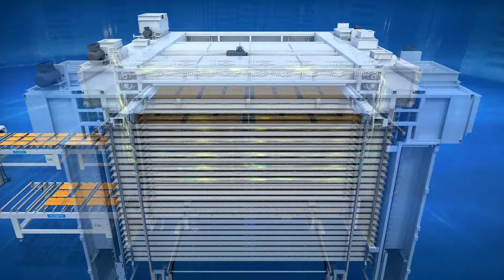Wood Spray Paitning Machine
Spray painting machine can work for wooden doors, cabinets, furniture, walling, charis, etc.

Spray one time can finish 5 sides, top side and 4 edges,  with color or transparent for primer and topcoat.

There's a huge variety of products that are finished by spray coating. For all of them, the requirements are the same in an industrial finishing line. In other words, whether in the automotive sector, the furniture sector, or for any durable consumer goods, the factors that determine the choice of spray coating machines

Cherry Hwang
Wechat:puretecherry
Skype: imcherry525